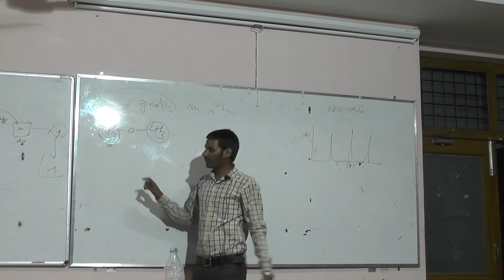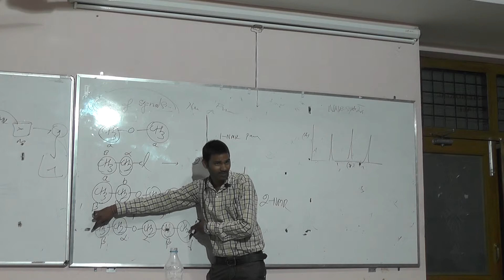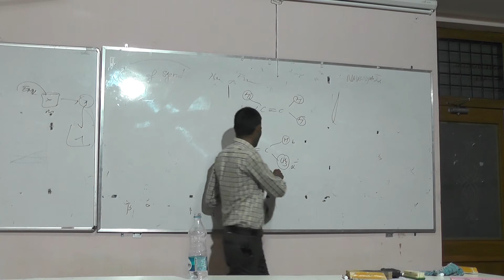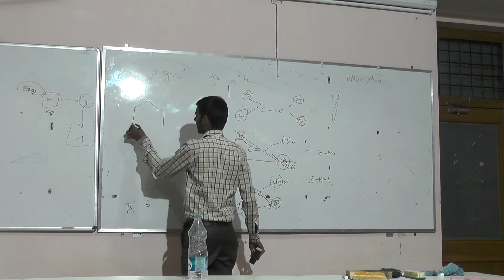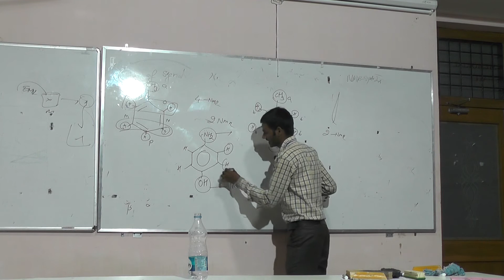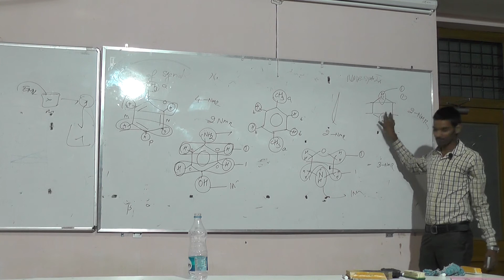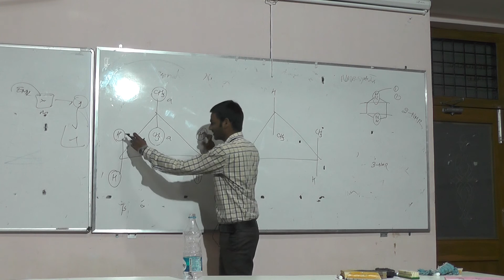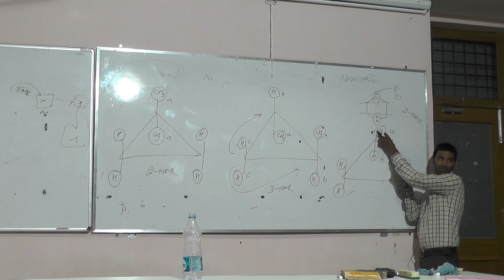NMR Spectroscopy-6: GPAT 2019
its focus on Important examples from Number of Signals in NMR Spectroscopy and you can easily deal with the question in your gpat exam.

please write your comments with doubts and suggestions.